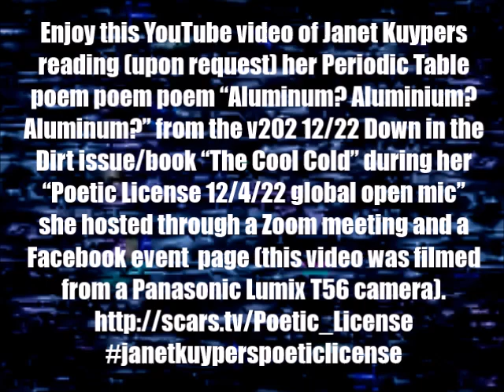Janet Kuypers w/ her DitD PTP poem on request during her "Poetic License" open mic, 12/4/22 PL 2500.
In the third round of poetry readings, enjoy this YouTube video of Janet Kuypers reading (upon request) her Periodic Table poem poem poem "Aluminum? Aluminium? Aluminum?" from the v202 12/22 Down in the Dirt issue/book "The Cool Cold" during the "Poetic License 12/4/22 global open mic" she hosted through a Zoom meeting and a Facebook event page.

Post-Coronavirus/COVID-19 quarantine times, Janet Kuypers hosted the monthly Austin "Poetic License" open mic on December 4, 2022 (4 Dec 2022, or 12/4/22, or 20221204) from 3:30-5:30 as the "Poetic License 12/4/22 global open mic", reading poems to a Zoom meeting, live Facebook video feeds, and YouTube video recording poetry readings of recent book releases.